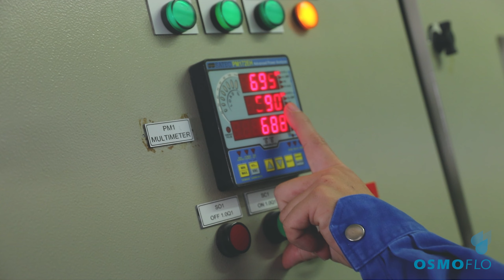Corporate Video รับทำวีดีโอโฆษณา , สินค้า, รับถ่ายวีดีโอ - OSMOFLO